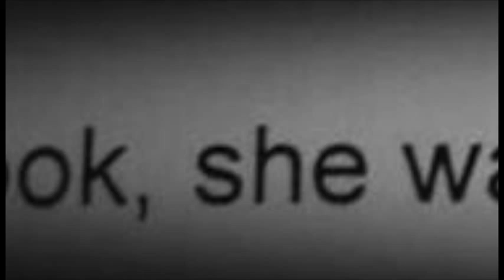Crime Stoppers USA Muncie Cox